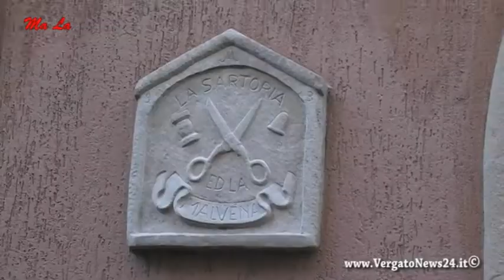Vergato - Ritorna l'antica festa di Via Bacchetti (31/5/2016)